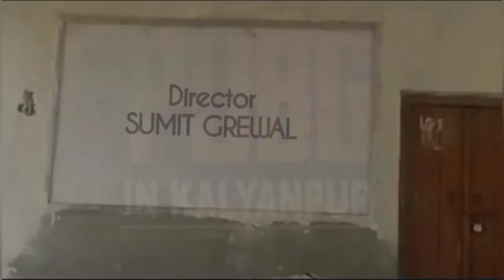EP 02 : PUBG in kalyanpur | Fun with Gun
the meaning of these photos are very deep

fish

short video

kite

mc stan

shorts

techno gamerz

XXX

bhoot

bts

challenge box

funny video

iron man versus thor

pathan movie

pragati verma

123 go hindi

anime

arya

ashish chanchlani

assamese song

attitude status

baby shots

bts ff

chingam chabake

chotu dada

cr7

dark knight joker scenes

emiway bantai

ff shorts

fish video

food

food shorts

free fire

gana

ganesh

going places class 12 in hindi

indian army

jewellery collection

kabhi yad karega jamana song9

linear induction motor

machayenge 4 reaction

makeup ka

messi

patang

pathan song

rishabh shukla

roman reigns

romantic scene

ronaldo

royalty family

sad song

smarty pie

Song

sourav joshi

south ki new movie

thug le

volleyball

vs kitchen

2018 3lajas